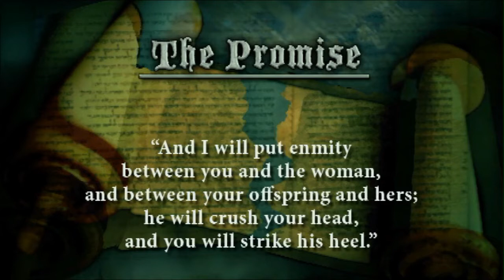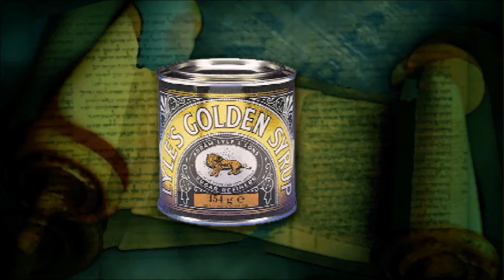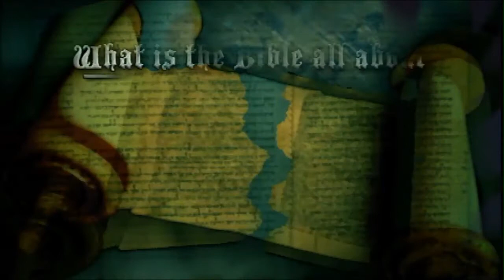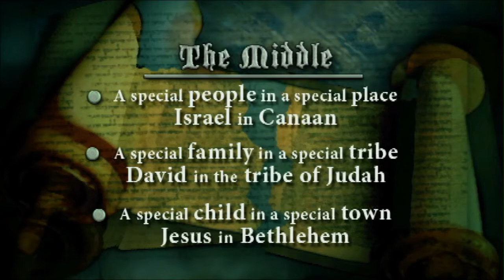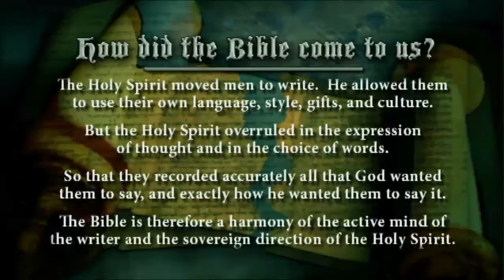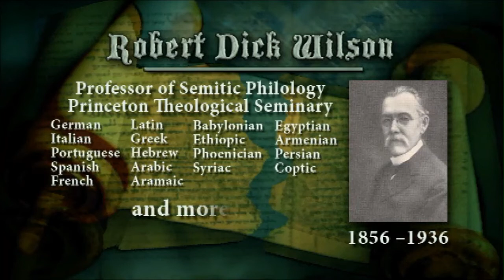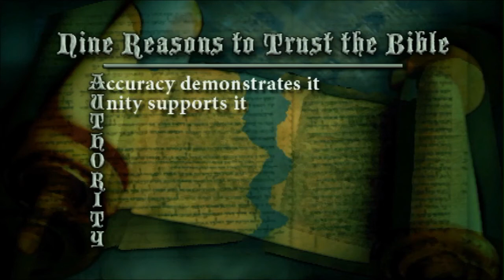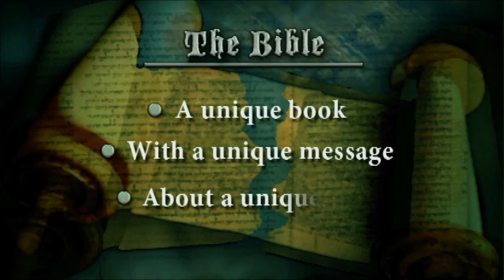Apologetics Focus: Scripture under Scrutiny Video (35 min.)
Many people, both Christians and skeptics, struggle with answering the question of how we got the Bible and why we can trust it. In this video, Brian Edwards explores the topic of the inspiration of Scripture and what makes it unique with respect to every other book in the world.